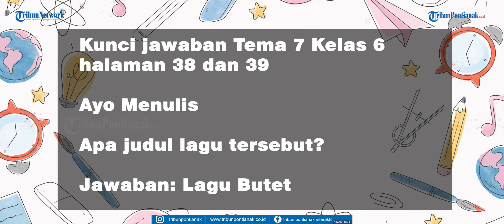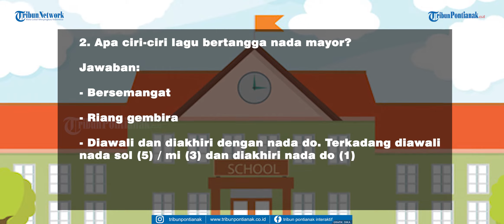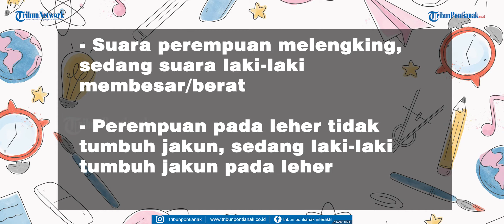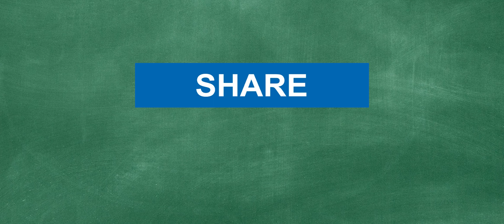Kunci Jawaban Tema 7 Kelas 6 Halaman 38 39 41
Artikel ini berisi Kunci Jawaban Tema 7 Kelas 6 Halaman 38 39 41 Pembelajaran 5 Subtema 1.

Kunci jawaban Tema 7 kelas 6 SD ini ditujukan kepada orang tua atau wali sebagai pedoman untuk mengoreksi hasil belajar anak.

Berikut kunci jawaban Buku Tematik Tema 7 Kelas 6 pembelajaran 5 Subtema 1 halaman 38 39 41 dan 43 yang dikutip dari Buku Guru dan Siswa serta beberapa sumber: